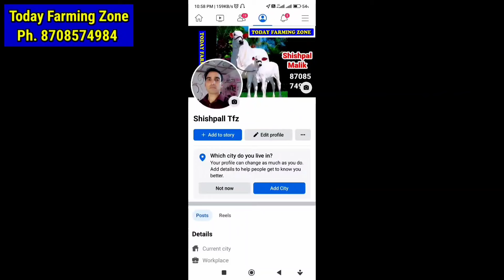20 दिन में अडर/ लेवटी डबल करें | Udder bada kaise kre | Dudh kaise badhaye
20 दिन में अडर/ लेवटी डबल करें | Udder bada kaise kre | Dudh kaise badhaye